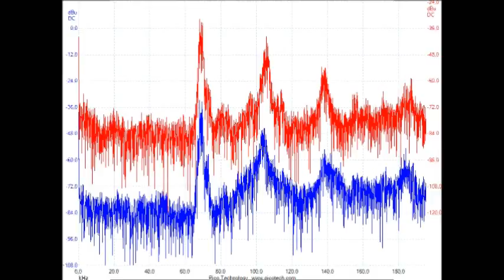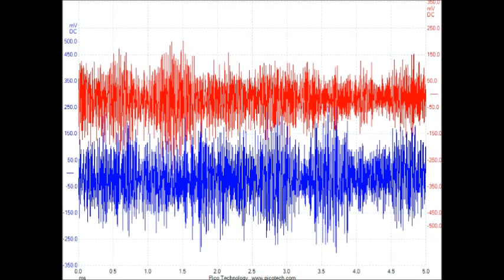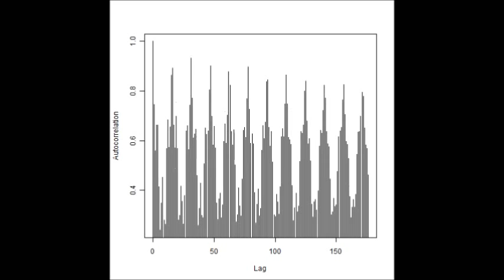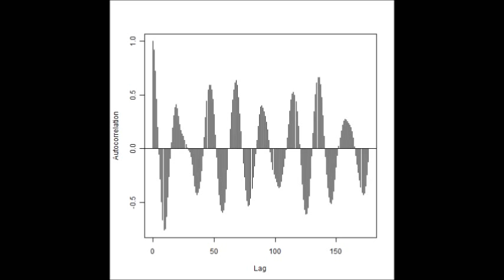超音波の音圧データ解析